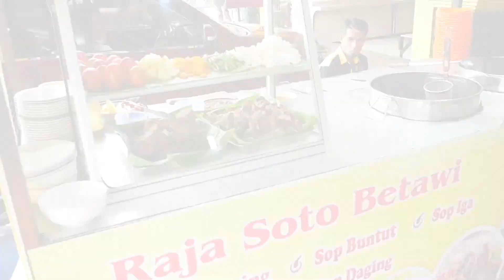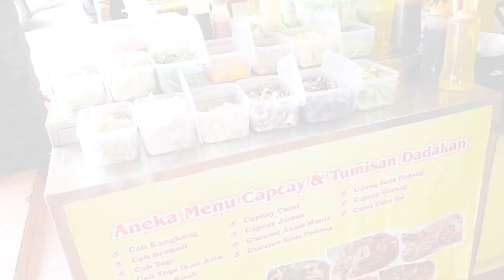MASIH DARI JEEP STATION INDONESIA RESSORT (JSI) PART 2 & MAKAN DI SUNDA ALAM || THE TOBING'S FAMILYY